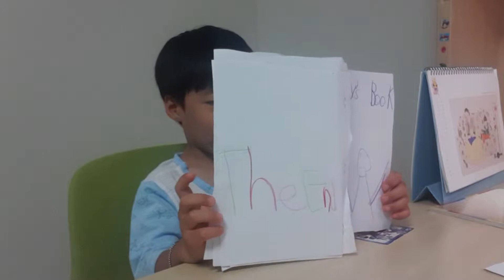20190518_Joy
98. I make a story 3